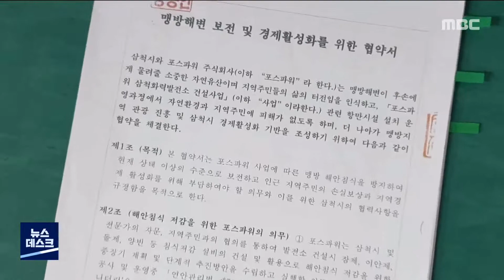[뉴스리포트] 해안 침식 악화하자 협의체 구성 추진 200823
발전회사 항만 건설 현장 인근에서 해변 침식이 발생하자 삼척시가 해결책을 찾기 위해 협의체 구성에 나섰습니다.

침식에 소극적으로 대처한다는 불만이 많은데, 변화를 가져올 수 있을지 주목됩니다.